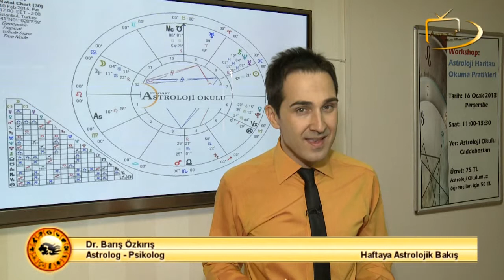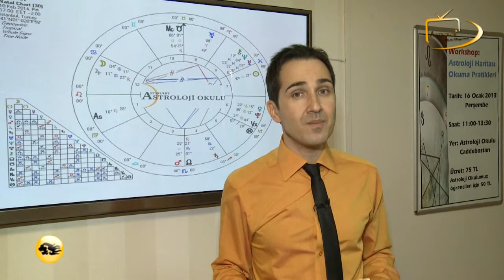10 - 16 Şubat 2014 Haftaya Astrolojik Bakış: Aslan